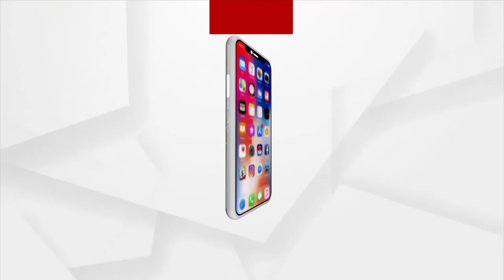Covid Third Wave: Children at Risk | Argus News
ଆଗକୁ ଆସିପାରେ କରୋନାର ତୃତୀୟ ଲହର । ଅଧିକ ଆକ୍ରାନ୍ତ ହୋଇପାରନ୍ତି ଶିଶୁ । ଏଥିଲାଗି ସତର୍କ ରହିବାକୁ କହିଛନ୍ତି ଜନ ସ୍ବାସ୍ଥ୍ୟ ନିର୍ଦ୍ଦେଶକ । ସେପଟେ ଶିଶୁଙ୍କ ଚିକିତ୍ସା ଲାଗି ଶିଶୁଭବନକୁ ସେଣ୍ଟର ଅଫ ଏକ୍ସଲେନ୍ସିରେ ପରିଣତ କରାଯିବ ।